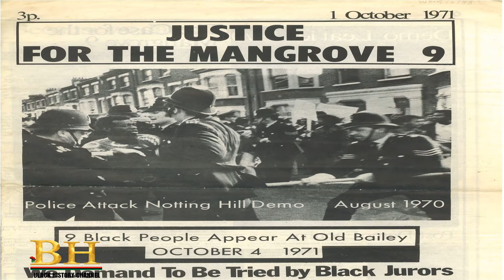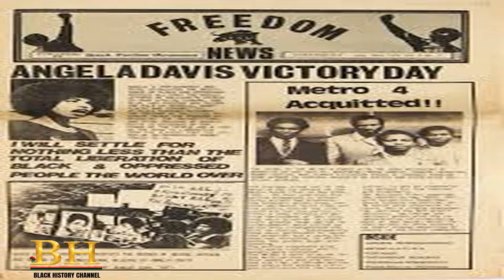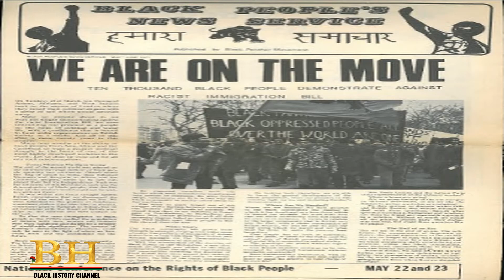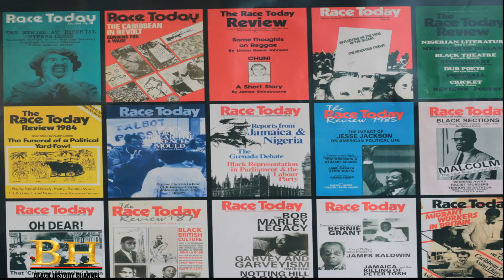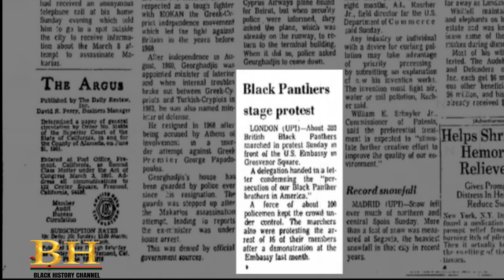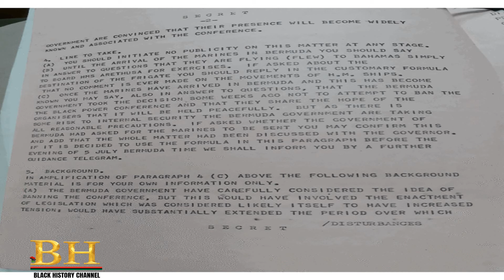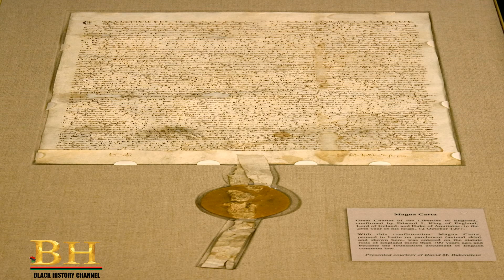British Black Panthers Movement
The British Black Panthers (BBP) or the British Black Panther movement (BPM) was a Black Power organisation in the United Kingdom that fought for the rights of Black people and peoples of colour in the country. The BBP were inspired by the US Black Panther Party, though they were unaffiliated with them. The British Panthers adopted the principle of Political Blackness, which included activists of Black as well as South Asian origin. The movement started in 1968 and lasted until around 1973.